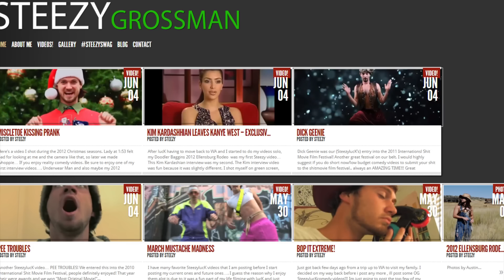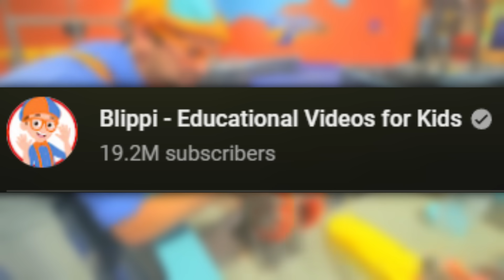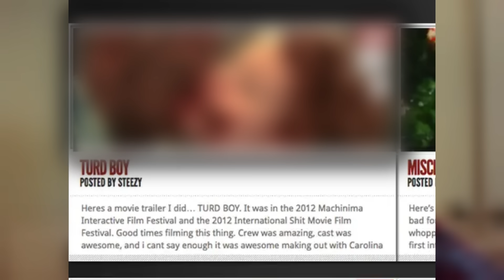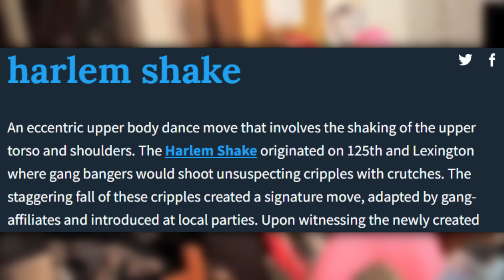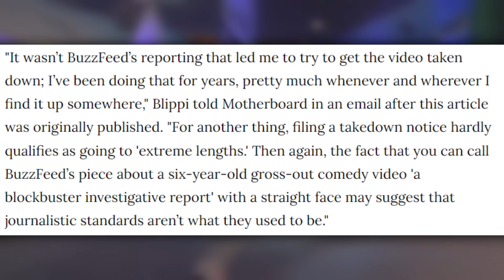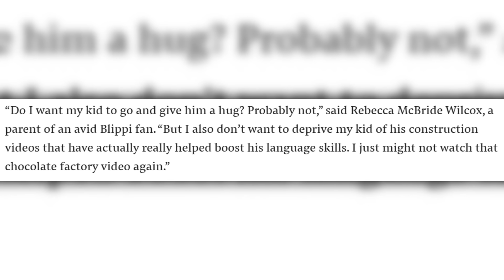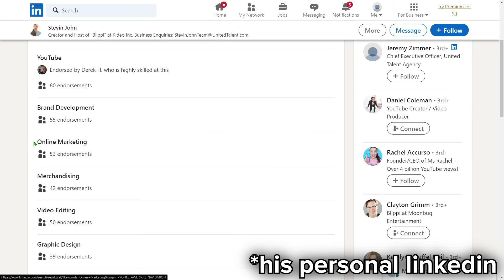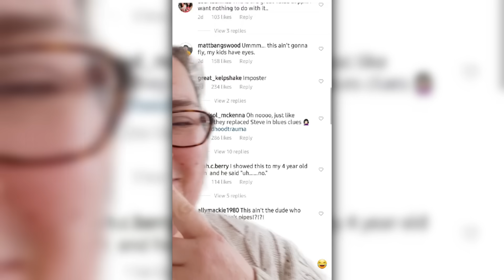The Children's YouTuber With An Interesting Past..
Today we talk about Blippi and his interesting past.
Try Rocket Money for free

Do not harass or spread hate about anyone in this video, I do not condone that.
I changed the title because even though the topic is odd/unsettling, I'd rather call it interesting more so due to the fact that he ended up becoming a huge children's influencer.

0:00 Introduction to Today's Topic
2:28 Rocket Money
3:33 Blippi's Empire Explained
7:15 A Weird Backstory
9:31 The Harlem Shake Poop
14:33 Blippi Abusing Copyright Laws to Hide His Past
16:29 Blippi's Apology
19:32 Viral Strategy Using Past Skills
24:06 NotMyBlippi
25:09 Outro